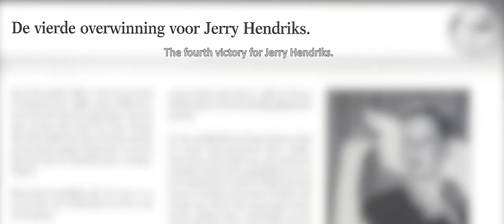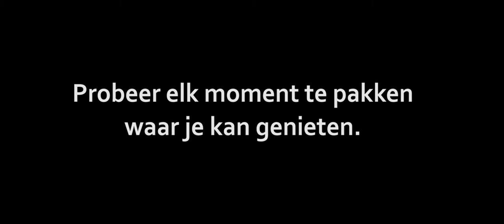Jerry Hendriks Filmportret